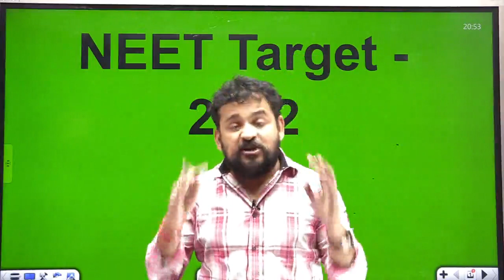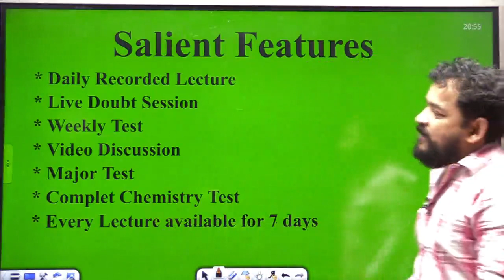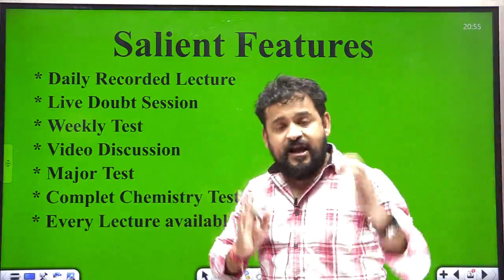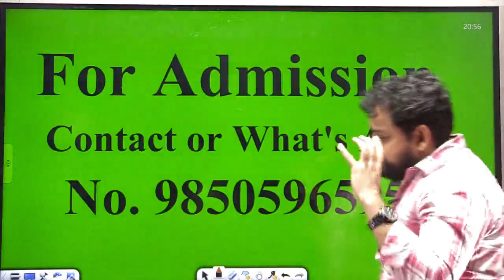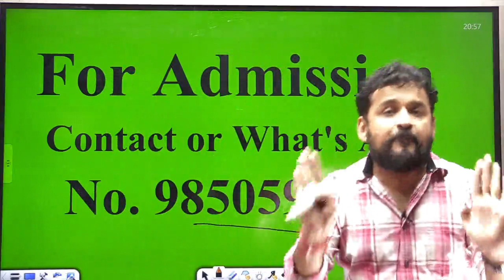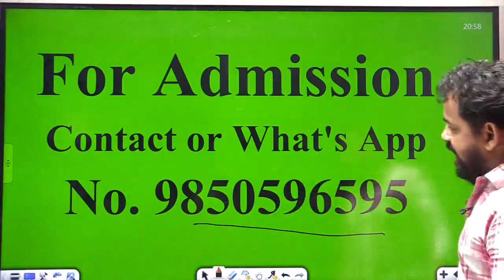complete organic chemistry new batch date announcement